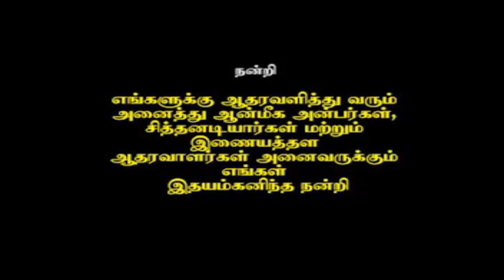Siddhargal Thiruvadi | Epi. 0245 | Ponmar Siddhar | Miracle Siddhar Samadhi | Chennai Siththars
Ponmar Siddhar Samadhi Address
Ponmar Village, Moolacheri,

Ponmar Siddar- Ponmar

Ponmar Siddha being north facing, is unrivaled for educational development, child auspiciousness. There is a Jeeva Samadhi of an unknown Siddha in Chennai. That means no one really knows any information about the Siddhar who is perfected in that Jiva Samadhi. But it is confirmed that Siddhar lived in Chennai about 2 thousand years ago. Apart from that, it has been proved beyond any doubt that the waves of grace of that Siddhartha are still pouring out from that Jiva Samadhi incessantly. It is generally said that the siddhas who are enshrined in Jiva Samadhi will get what they want at a specific time through specific people. This is why it is said that no one can easily go to their Jiva Samadhi temple without inviting them. We can go to their abodes only if the Siddhas are willing.

It is in this way that Pon Mar Sidhar is gaining fame in Chennai. This Siddhar revealed himself only in 2018. The people of Ponmar area do not know that this Siddhar, who lived in this area about 2 thousand years ago, is enshrined in a small mandapam-like temple. People didn't notice. Siddhar also sank into deep silence. In this situation, the people of Ponmar region decided to repair the Shaktipureeswarar temple in their town and perform proper repairs and perform Kumbabhishekam. Accordingly, the restoration work began.

They were removed and cleaned that day. It was only then that people came to know the fact that it was Siddha's Jiva Samadhi. But who is that Siddhar? What is his name? At what time did he unite here? What miracles did he perform and guide the people? No such information is known. Attempts were made to find out about these. Then the Siddhar again released information about himself through someone. "what is your name?" When asked, the Siddar refused to publish it. At the same time he advised to call him by the name of this town itself. After that people started calling that Siddhar as Ponmar Siddhar.

Now the name of that Siddha has remained. This Siddha's shrine is a part of the Shaktipureeswarar temple in Ponmar. So it is believed that this Siddhar used to consecrate Shakti Pureeswarar and Shakti Pureeswari in this temple. Inside the Jiva Samadhi, there is the Ardhanareeswarar Kolam, where Shiva and Shakti are united in the upper black stone. People believe that Ponmar Siddhar used to worship that too. Siddar researchers are currently studying to get more information about Ponmar Siddar.

This Siddhar is considered to be associated with Surasamhara performed by Lord Muruga in the first phase of study. There is also an opinion that the Siddhar may have attained perfection here after performing great divine works. Researchers say that the special features of this temple came to light during the period of the kings and the kings may have been doing sacred works. The entire temple is built of black stone. Inscriptions and rare sculptures are all over the temple. Because of the fish symbol, it can be understood that the Pandya kings were doing the work. Through other symbols, it seems that Vijayanagara kings also played an important role in the development of this temple.

In this south facing temple Shakti Pureeswarar gives grace towards the east. Shakti Pureeswari is facing South. But Ponmar Siddha's Jiva Samadhi Temple is towards the north. Siddha is looking towards the north direction and praying. Since last year 2018, it is said that this Siddhar often visits the dreams of devotees and reveals information about himself and brings them to his Jeeva Samadhi. If those who come sit near Ponmar Siddha and meditate for a while, he performs various surprises and miracles.

18th February Maha Guru Puja is held every year on 18th February as Ponmar Siddhar manifested himself. Ponmar is located near Chittalapakkam, Chennai. City buses ply from Tambaram, D. Nagar. 15 km from Tambaram, 9 km from Medavakkam. I am. In the distance is Ponmar. If you visit Ponmar Siddhar Jiva Samadhi just once, you will feel the change. They are planning to build this Jiva Samadhi on a large scale soon. More information about Ponmar Siddhar can be obtained by contacting Revathi Rajasekhar, Managing Director of Jeeva Samadhi Temple on 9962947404 and 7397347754.

for more details about this Ponmar siddhar samadhi visit...